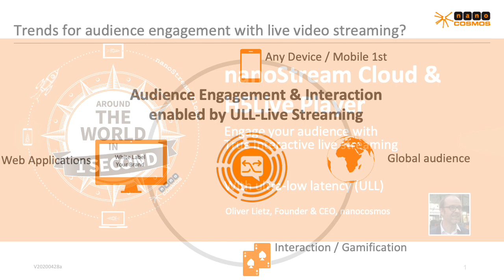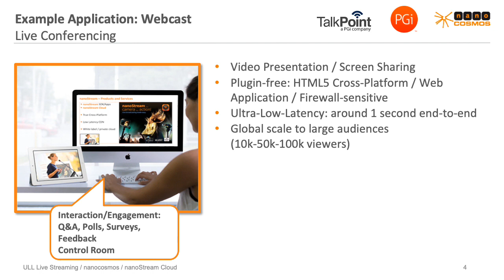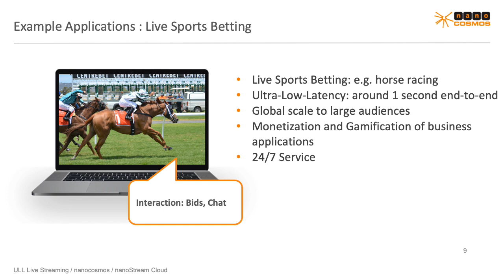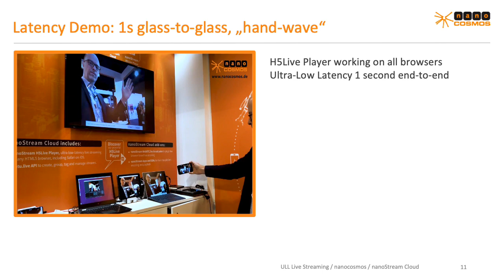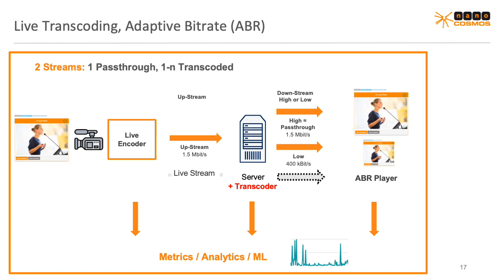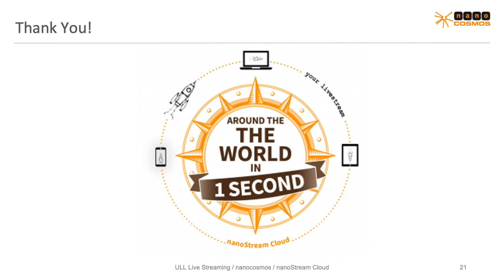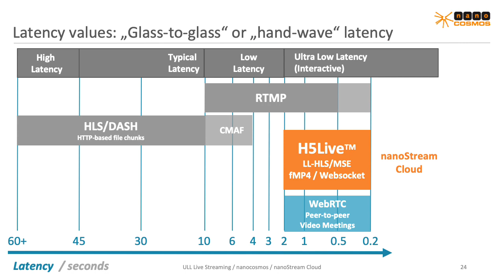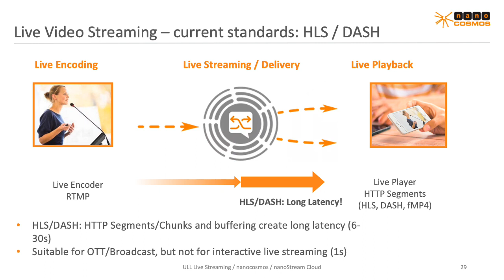Engaging Your Viewers With Ultra Low Latency Live Video Streaming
Our CEO, Oliver Lietz, presents different use cases that are being enabled by ultra-low latency live streaming. Besides that, he analyzes market trends, discuss major challenges and reveal the latest updates for our nanoStream Cloud service.
Join this session to learn how to engage your audience with ultra-low latency live streaming!